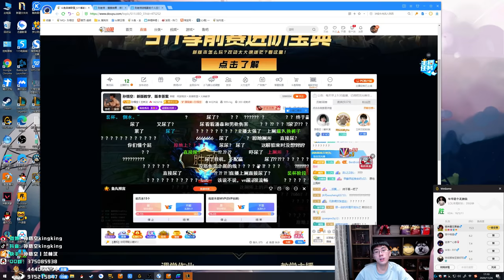【猴哥】蘭林漢悟空：悟空VS大树 國服 不知道為什麼隊友麼明奇妙打贏了（20201127P2）